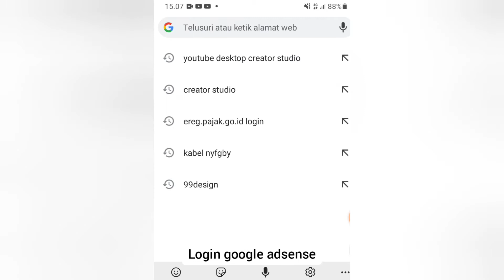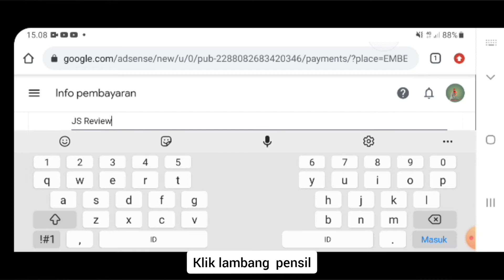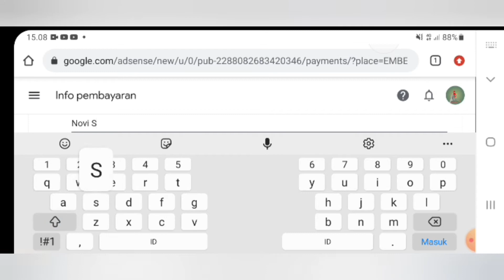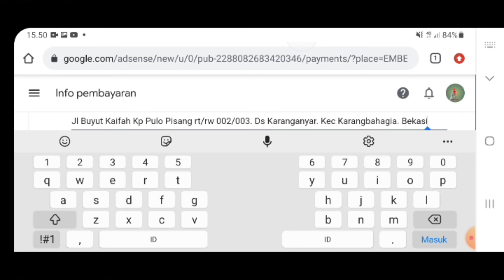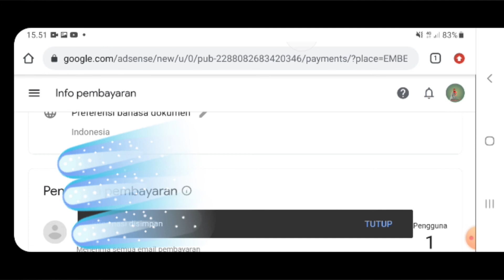Cara mengubah Data di google adsense salah nama